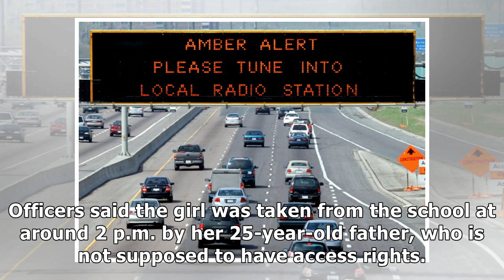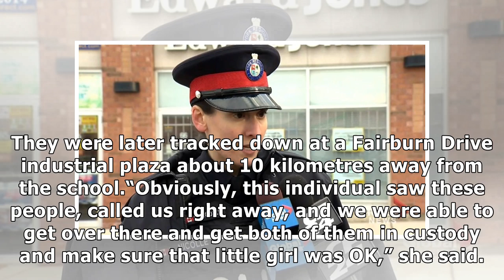Why was Amber Alert delayed for 5-year-old allegedly abducted by father from Markham school?